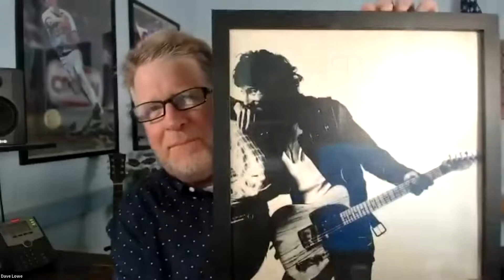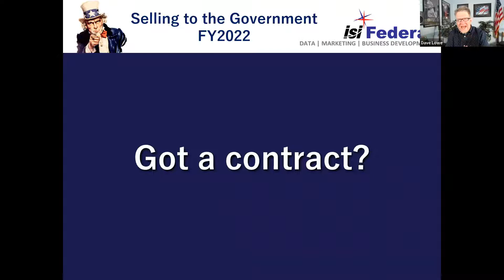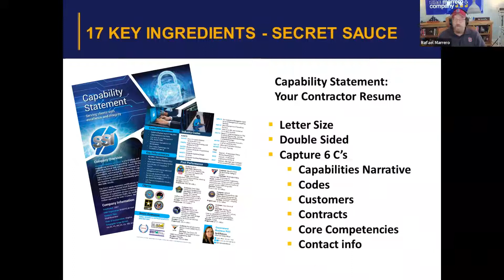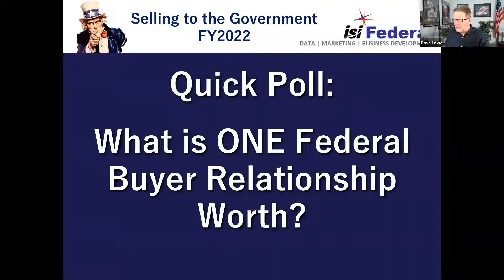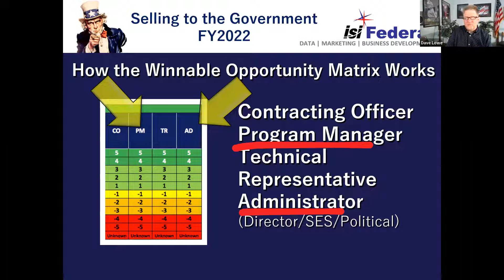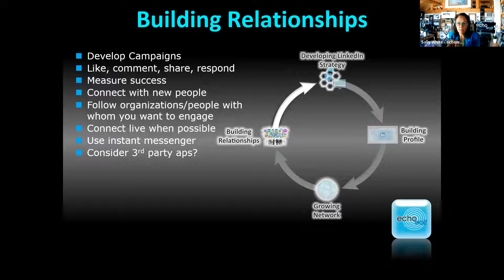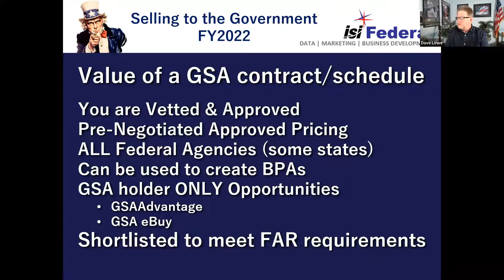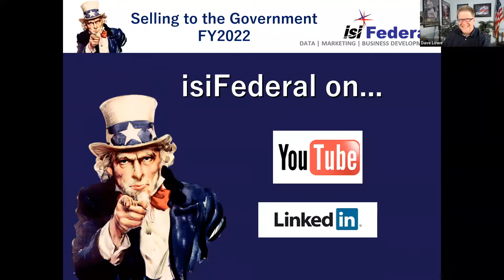Selling to the Government: LinkedIn to Win! - June 2022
Learn how you can grow your federal business with experts who have booked billions in federal sales. Whether you are just getting started or a seasoned federal contractor, you will gain insight and will receive real-life actionable takeaways that will benefit your business.